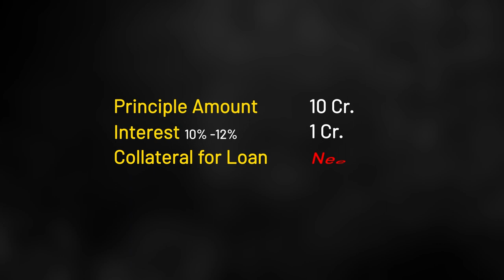How SME IPO is Great Option for Fund Raising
Confused about whether to fund your business through a loan or an SME IPO? This video explains the key differences between these two funding options in simple terms! Learn about the pros and cons of taking a loan versus going public through an SME Initial Public Offering. Whether you're a small business owner or an investor, this video will help you make an informed decision. Watch now for a clear and easy-to-understand comparison!